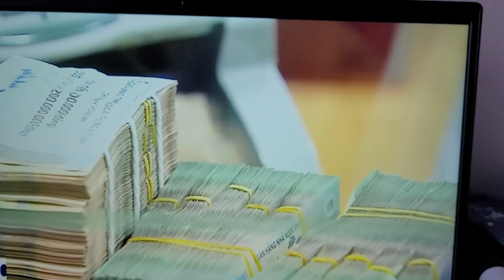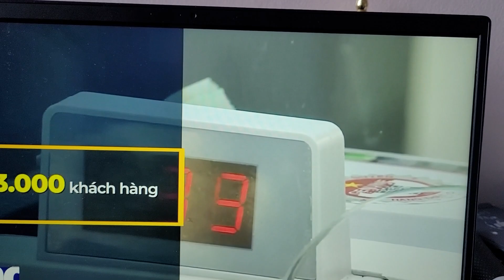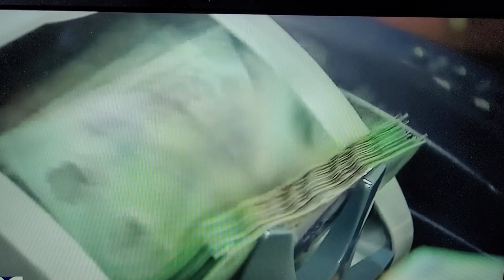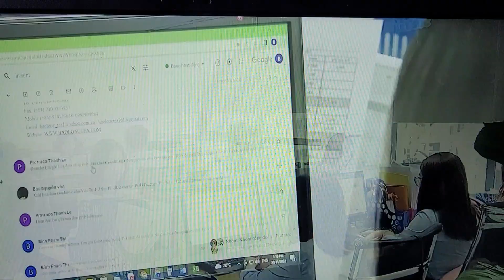Xu hướng lãi suất hiện nay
TheochỉđạocủaChínhphủ#₫iểmtin24h